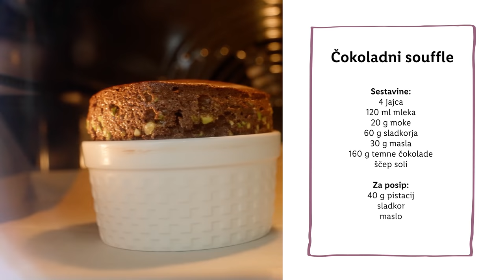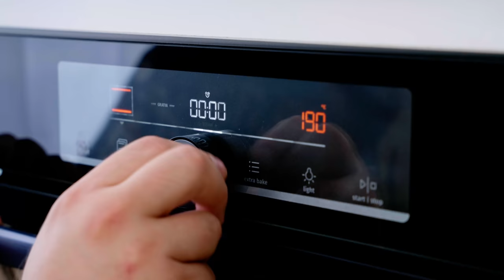Sladka akademija s Sašem: Čokoladni souffle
Vzameš ga iz pečice in modelček postaviš na mizo, ko pa ga z žličko razpreš, se iz njega izlije sladka, vroča, gosta čokoladna krema. 🍫😍 Tole je lahko le SOUFFLE. 😋 Priljubljena sladica, ki si jo lahko s Saševim receptom pripraviš kar doma! 👨🏼‍🍳 Sašo ga je posul s pistacijami, nas pa zanima, kaj boš uporabil/a ti! ☺️ Zapiši v komentar. ✍️

SESTAVINE:
20 g moke
- ¼ žličke soli
- 120 ml mleka
- 30 g masla
- 160 g temne čokolade
- 4 jajca
- 60 g sladkorja

Za posip:
- 40 g mletih pistacij
- Sladkor
- Maslo

POSTOPEK:
Modelčke za souffle premažemo z maslom in jih posujemo s sladkorjem ter mletimi pistacijami.
Prestavimo jih v zamrzovalnik in se lotimo priprave suffleja.
V kozici z metlico zmešamo moko, sol in 30 g sladkorja. Prilijemo mleko in zmešamo do gladke teksture.
Dodamo maslo in pri zmernem ognju segrejemo skoraj do vretja. Vmes pogosto mešamo z metlico. Ko se masa začne gostiti, kuhamo še 2 minuti. Dobiti moramo gosto, gladko maso.
Odstranimo z ognja in primešamo nadrobljeno temno čokolado. Dobro premešamo z lopatko, da stopimo vse koščke čokolade.
Sedaj ločimo 4 jajca na beljake in rumenjake.
Rumenjake z metlico vmešamo k čokoladi. Dobili bomo gosto, sijočo čokoladno pasto.
Čokoladno pasto prestavimo v večjo skledo.
Beljake stepemo do penaste, mehurčkaste teksture, nato pa postopoma dodajamo preostalih 30 g sladkorja. Beljake stepemo do čvrstih vrhov.
Beljake postopoma vmešamo k čokoladni masi. Mešamo nežno, da ohranimo volumen.
Ohlajene modelčke do roba napolnimo z maso za souffle in površino s paletko zravnamo.
Z nožem naredimo krog okoli roba, da bo souffle lažje narastel.
Souffle pečemo 14-16 minut.

0:00 Uvod
0:49 Priprava modelčkov
2:11 Masa za souffle
4:22 Sestavimo in spečemo sladico
6:27 Končni izdelek
6:48 End screen